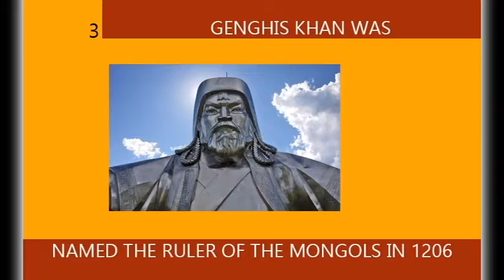9 HISTORIC FACTS ABOUT THE MONGOL EMPIRE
1. The Mongol Empire existed during the 13th and 14th centuries; it was the largest empire in terms of land area in history.

2. the Mongol Empire stretched from Central Europe to the Sea of Japan, extending into Siberia, into the Indian subcontinent and as far as Arabia.

3. Genghis Khan was named the ruler of the Mongols in 1206.

4. The empire grew rapidly under Genghis Khan and his descendants, who sent invasions in every direction.

5. An enforced Pax Mongolica, allowed the dissemination and exchange of trade, technologies, and ideologies across Eurasia.

6. The empire began to split due to wars over succession, as the grandchildren of Genghis Khan disputed who the royal line should follow

7.  Kublai Khan took power in 1260, but a civil war soon broke out between the Chagatayid (Cha-ga-ta-yid) and Ögedeid (Oge-deed) families.

8. In 1294, the Mongol Empire had fractured into four separate empires, each pursuing its own separate interests and objectives

9. The Han Chinese Ming dynasty took over the Mongol capital in 1368.

Why did I talk about 9 Historic facts about the Mongol empire?